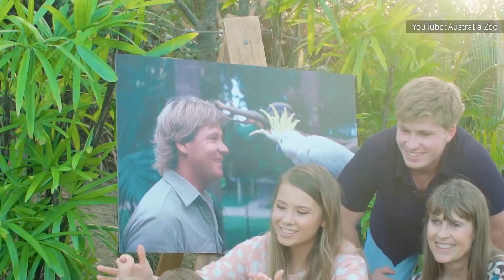Detalles De La Relación De Bindi Irwin Con Su Madre, Terri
Una historia de amor familiar, una madre soltera que lucha contra su dolor y alimentar caimanes como rito de iniciación. La familia de Steve Irwin continúa con cariño su legado, en parte gracias a la relación entre Bindi Irwin y su madre, Terri.

El 25 de marzo del 2020, Bindi hizo oficial su boda con su pareja de toda la vida, Chandler Powell, y contrajo matrimonio en el zoo de Australia. Según un post de Bindi en Instagram, como la boda se celebró durante los primeros días de la pandemia de COVID-19, no tuvo invitados.

Bindi también reveló que homenajearon a su difunto padre durante la ceremonia, y Terri naturalmente colaboró, escribió:

"Mamá me ayudó a prepararme, Robert me acompañó al altar, Chandler se convirtió en mi esposo y juntos encendimos una vela en memoria de papá. Compartimos lágrimas, sonrisas y amor".

No fue sólo a su padre a quien Bindi homenajeó durante la ceremonia, ya que honró a su madre con su precioso vestido de novia, que era muy similar al que Terri llevó el día de su boda allá por 1992.

Pero, el vestido de novia no es la única similitud que los recién casados comparten con los padres de Bindi. Según People, al igual que Steve y Terri, Bindi y Chandler se conocieron en el zoo de Australia — y al igual que Terri se trasladó a Australia desde Estados Unidos por Steve, Chandler se trasladó a Australia desde Florida para estar con Bindi.

Una ceremonia para recordar | 0:00
Trabajar en el zoo de Australia | 1:29
Amor más allá de la vida y de la muerte | 2:41
Una nueva perspectiva | 3:31
La importancia de la gratitud | 4:14
Amor por la abuela Terri | 5:37